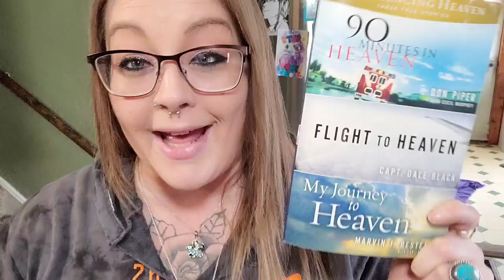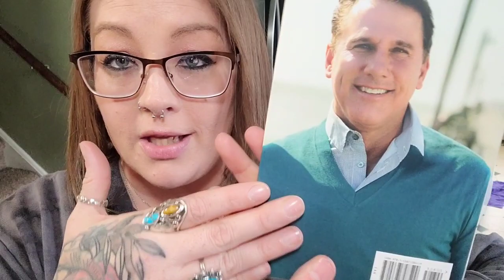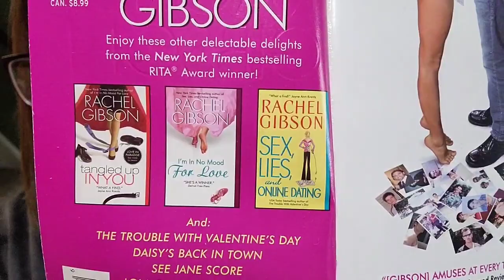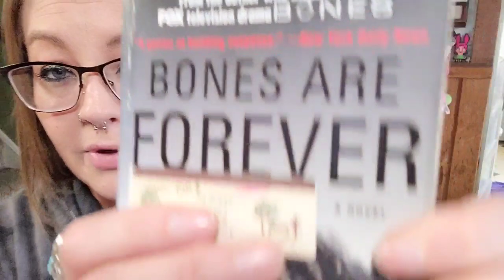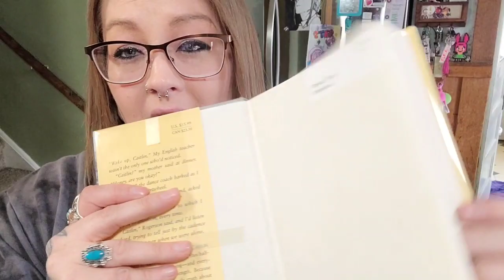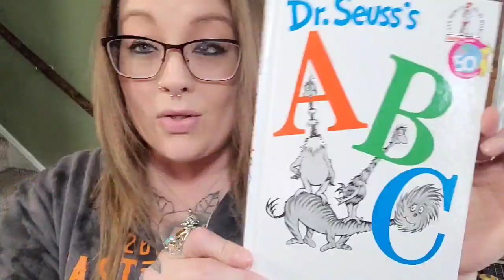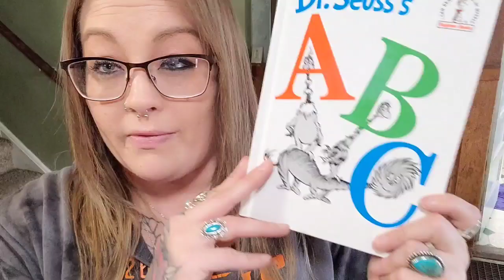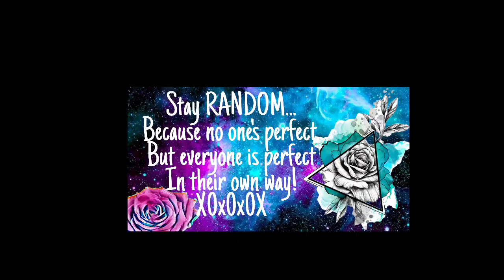LITTLE FREE LIBRARIES BOOK HAUL FINDS / READING VLOG #2022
I FOUND SO MANY AMAZING BOOKS LATELY WHILE GOING OUT AND ABOUT CHECKING THE LITTLE FREE LIBRARIES.  IF YOU WANT TO GO ON AN ADVENTURE AND TRADE OUT SOME BOOKS THEN THIS IS EXACTLY WHAT YOU'RE LOOKING FOR! FUN AND READING FOR ALL AGES!!! X0X0X0X0

❤️❤️❤️❤️❤️❤️MAILING ADDRESS:
AMANDA O'CONNOR